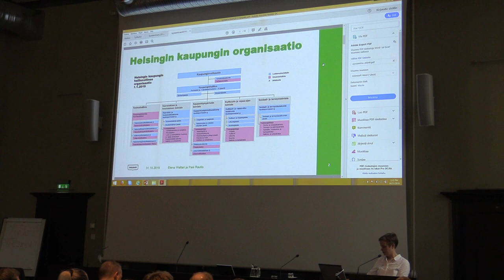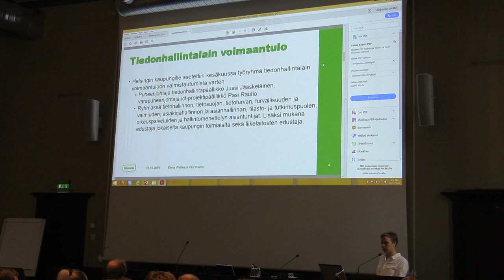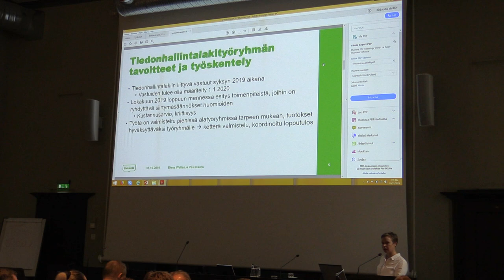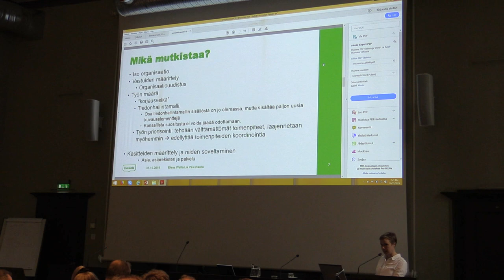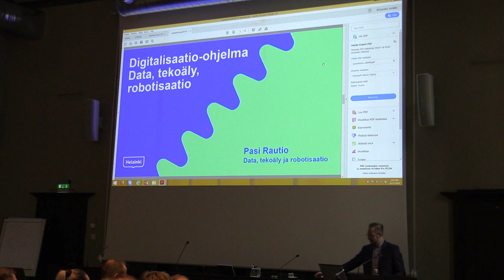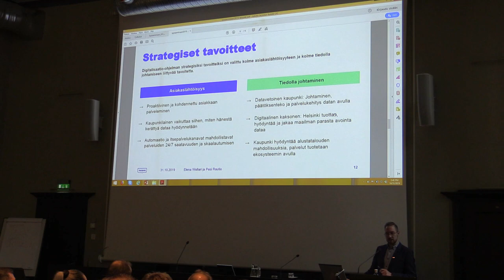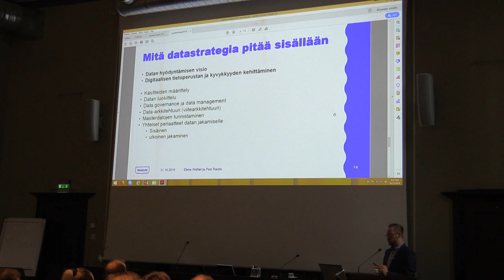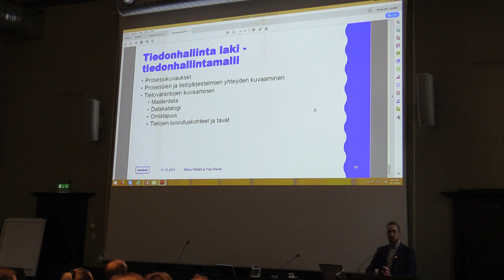8. Elena Waltari & Pasi Rautio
Elena Waltari (Helsingin kaupunki): Helsingin kaupungin valmistautuminen tiedonhallintalain voimaantuloon

Pasi Rautio (Helsingin kaupunki): Digitalisaatio-ohjelma – Data, tekoäly ja robotisaatio

Arkistoyhdistyksen syysseminaari 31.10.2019, Tieteiden talo, Helsinki. Kuvaus ja leikkaus: Jouni Eerola / Musiikkiarkisto.